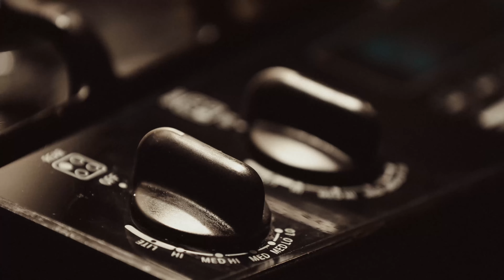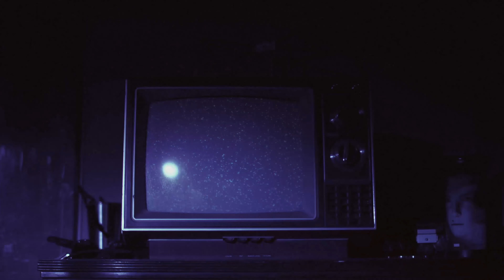Vicarious Paralysis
Short film for Don Rockefellers cover of The Offspring